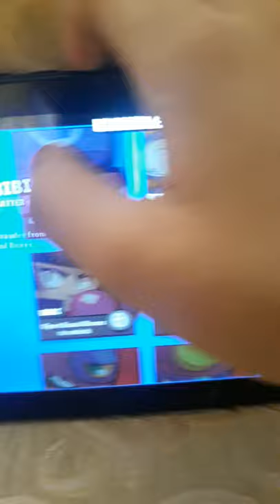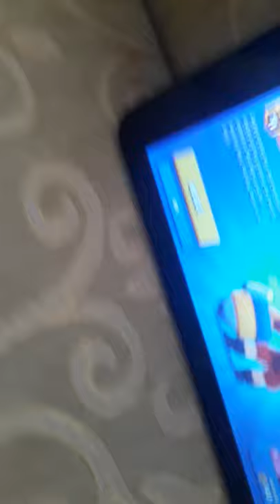MEGA KUTU DAN CARL VERDİ